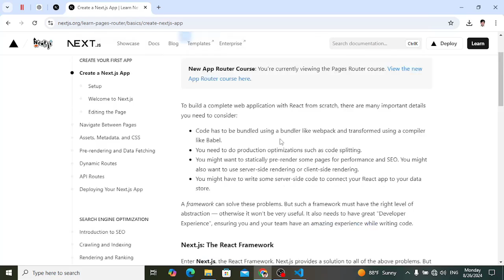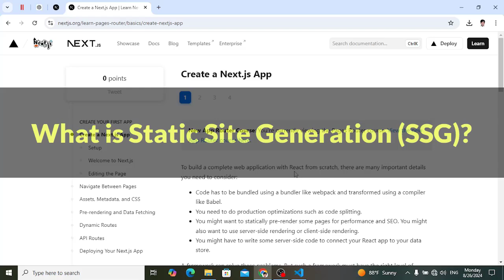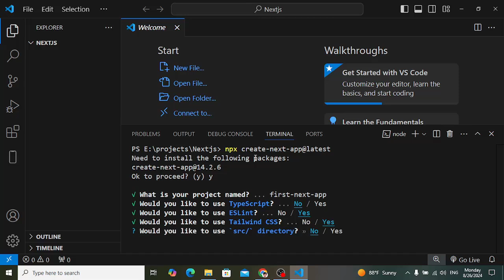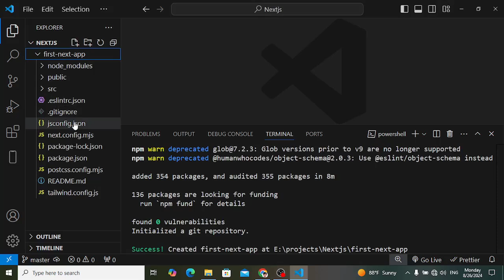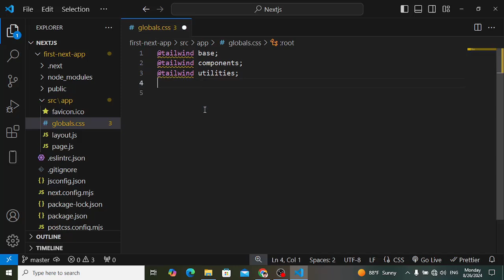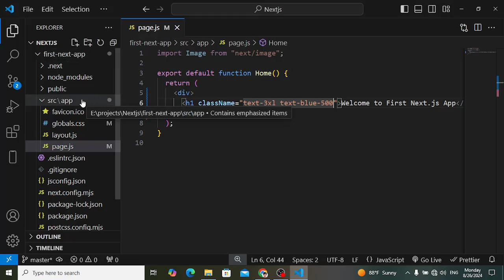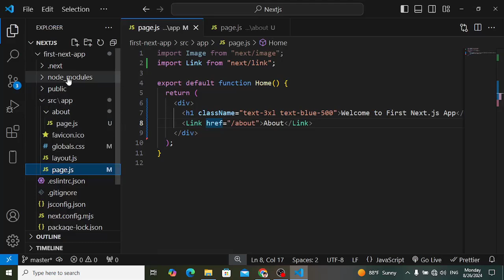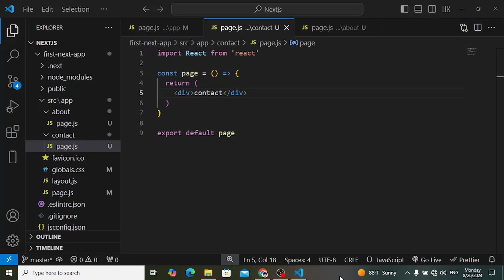Getting Started with Your First Next.js App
Next.js is a React front-end framework that provides extra pre-rendering features such as out-of-the-box server-side rendering and static generation to improve performance and user experience. Because it necessitates a thorough understanding of both client-side React and server-side structures, full-stack developers use Next.js to create reactive websites.
Today we will explain how to create your first Next.JS App and learn the structure of Next App.